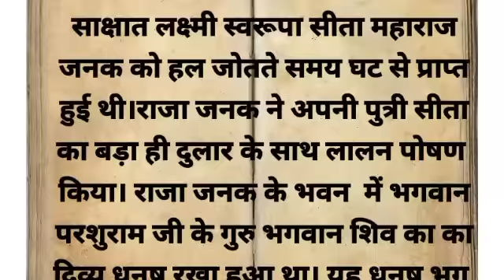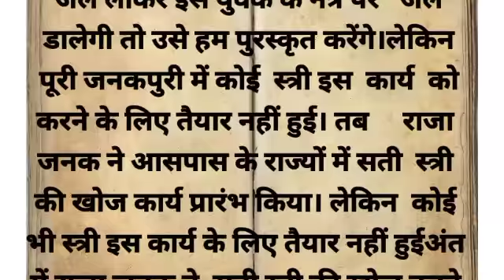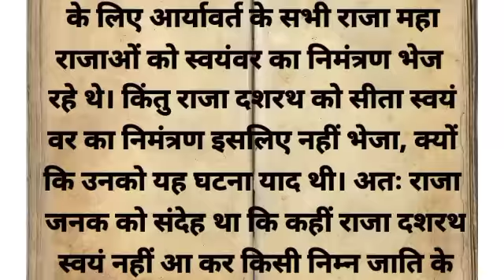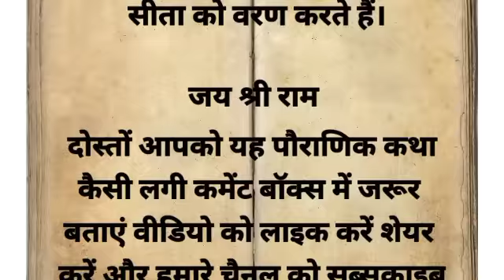राजा जनक ने सीता स्वयंवर में राजा दशरथ को निमंत्रन क्यों नहीं भेजा l पौराणिक कथाएं l धार्मिक कथाएं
Prabhu Shri Ram ka janm kab hua tha
Sita Mata kiski putri thi
Sita swayamvar
Bharat milaap
Prabhu Shri Ram Ko 14 varsh ka vanvas
Mata shabri ki katha
Raja Dashrath kaun the
Raja Janak Kaun the Raja
# Janak ki putri Kaun thi

Note- _____________________________________
  (  इस कहानी के सभी पात्र और घटनाये धार्मिक रामायण और महाभारत जैसे ग्रंथ से है जिनका किसी विशाल जीवन से कोई संबंध नहीं है इसे केवल शिक्षा और ज्ञान के लिए बनाया गया है धन्यवाद)

suvichar parivarik kahaniyan family story suvichar Hindi kahani Hindi Hindi kahani motivational kahani emotional kahani inspiration kahani moral kahani horror kahani love kahani best kahani kids story heart touching kahani kahaniyan set kahani funny kahani funny story Gyan ki kahani dharmik kahani aadhyatmik kahani etihasik kahani